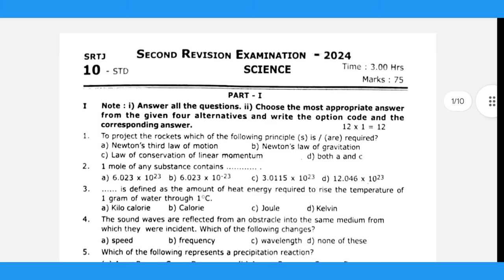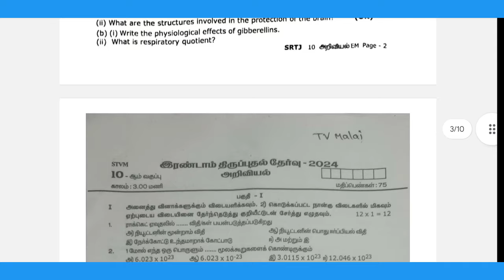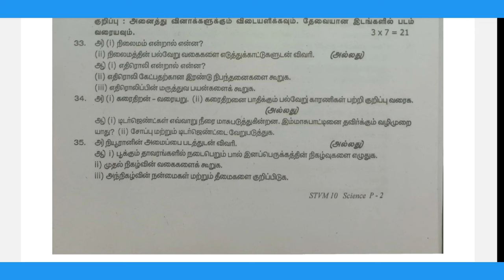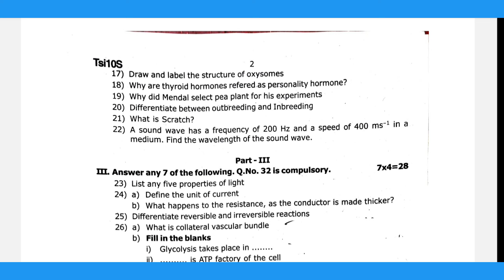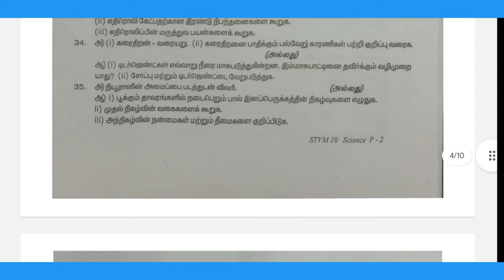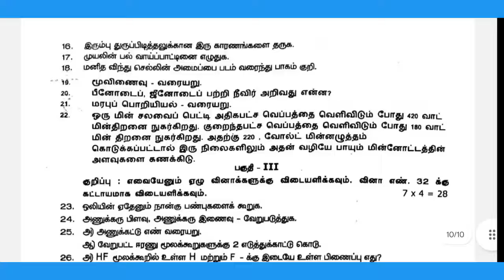10th Science second revision exam original question paper-2024 -public questions@GRSUCCESSSTC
10TH STD -SCIENCE -SECOND REVISION EXAM -2024 -ORIGINAL QUESTION PAPERS -CONFIRM QUESTIONS  @GRSUCCESSSTC